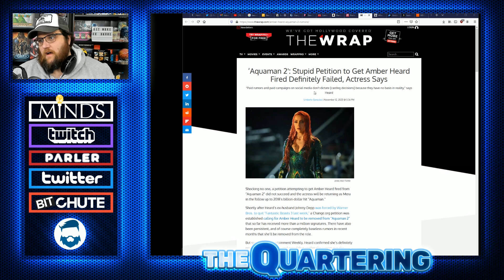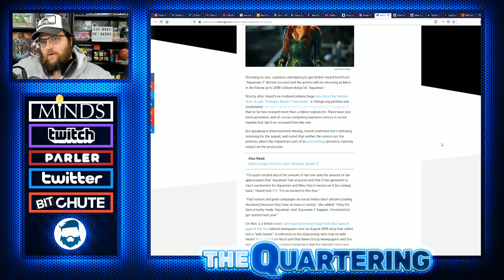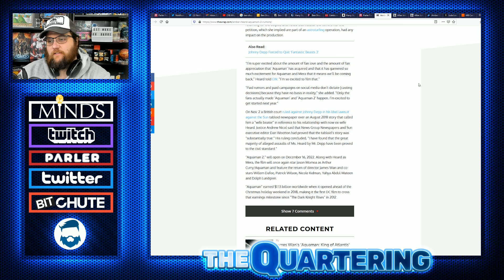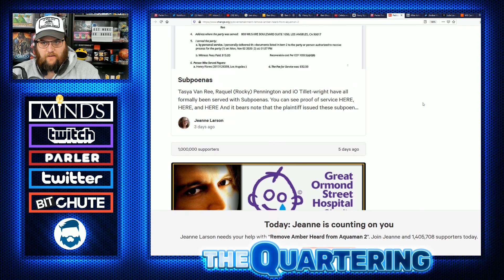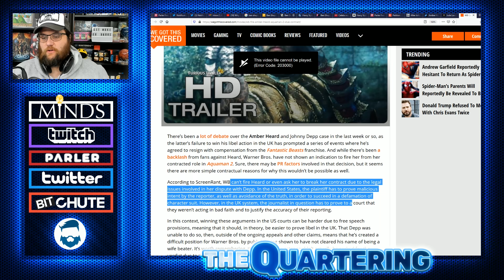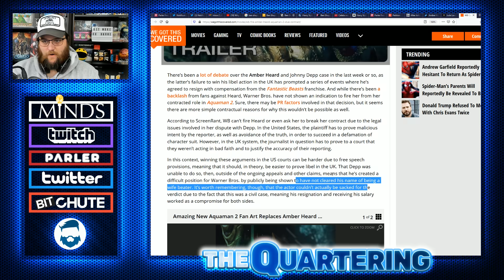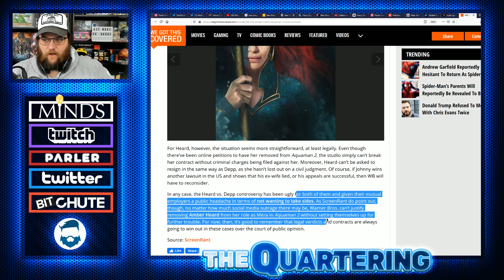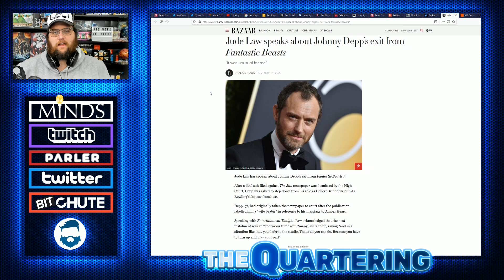Amber Heard MOCKS Fans & Jude Law Speaks Out On Johnny Depp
Amber Heard is going to end up being one of the most loathed actors in the DC Universe, it's going to genuinely cost WB money